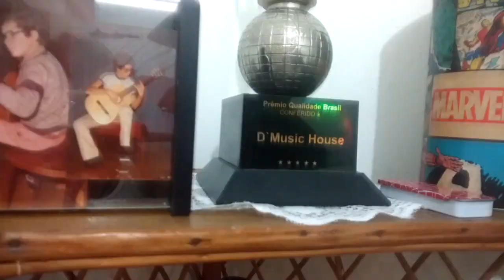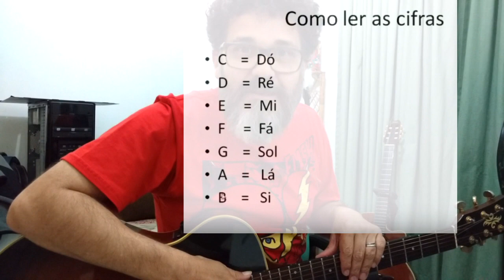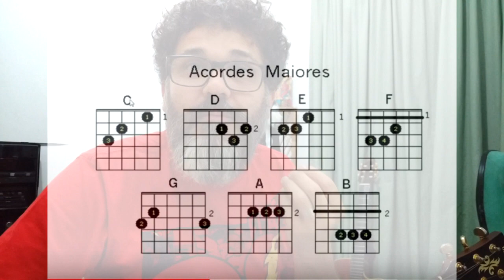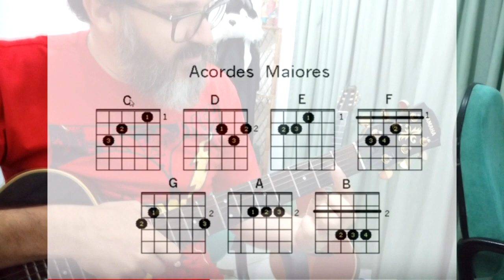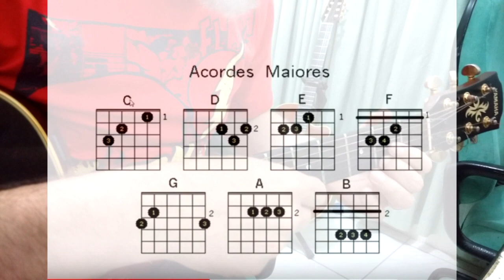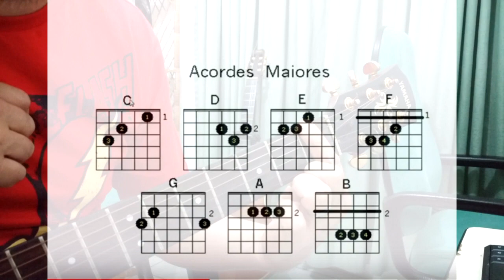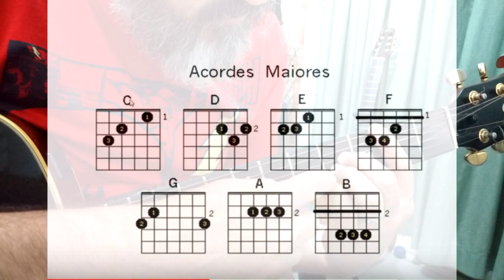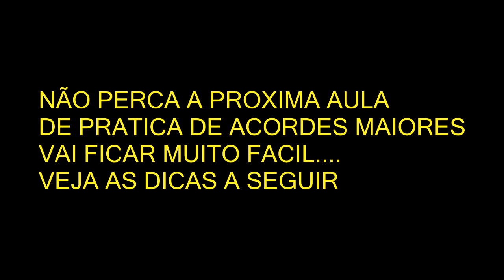MICRO AULA #1/6 COMO LER CIFRAS FÁCIL. DICIONÁRIO DE ACORDES MAIORES. SAIBA PORQUE VC FOI ENGANADO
APRESENTO A VC MAIS UMA MICRO AULA SUPER FÁCIL: COMO LER CIFRAS FÁCIL. VOU TE ENSINAR A CONSTRUIR O SEU PRÓPRIO DICIONÁRIO DE ACORDES MAIORES. E VOCÊ VAI ENTENDER PORQUE FOI ENGANADO PELOS CANAIS DE CIFRA.  TRATA-SE DA PRIMEIRA MICRO AULA DESTA SÉRIE DE SEIS ONDE APRENDERÁ A  LER E FAZER NO INSTRUMENTO AS PRINCIPAIS CIFRAS. SEM PRECISAR DECORAR NADA.

QUER QUE EU TE AJUDE A MEMORIZAR NAS CIFRAS DOS ACORDES MAIORES? VEJA A SEGUNDA AULA PRÁTICA DESTE ASSUNTO

Quer aprender os acordes rapidinho?? VEJA PLAY LIST COMPLETA

PARA NÃO PERDER A SEQUENCIA E ENTENDER O ASSUNTO POR COMLPLETO VEJA TODAS AS MICRO AULAS DESTA SÉRIE: